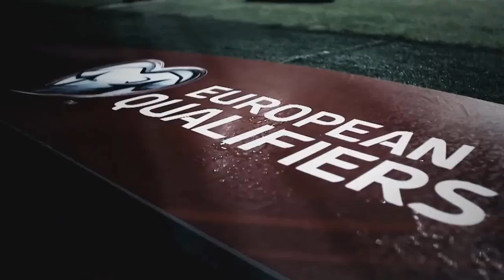Sweden vs Denmark Euro 2016 Qualifying Playoffs Trailer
Not often I make football videos anymore but here's a short one!